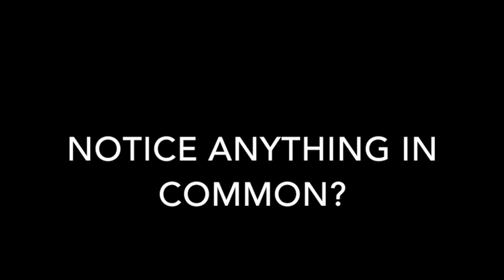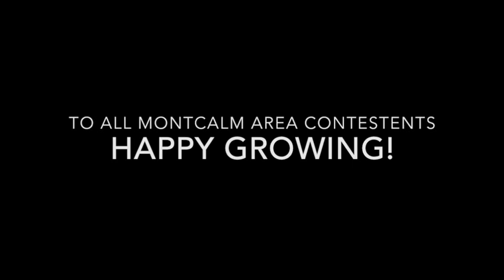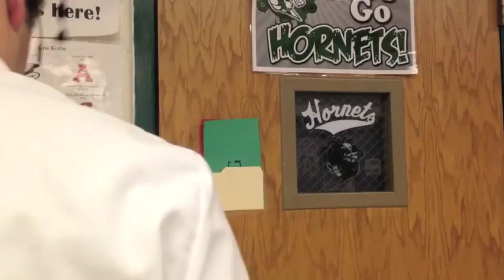Year 3 - Week 9, Halloween